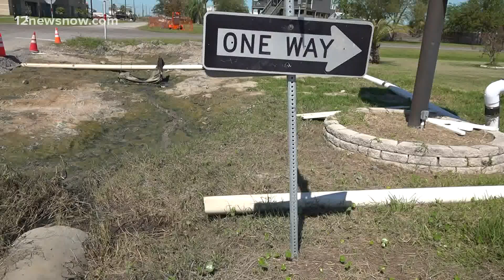Sewage issues in Sabine Pass area after Tropical Storm Beta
Residents are advised to contact the Port Arthur city manager's office to report any issues.